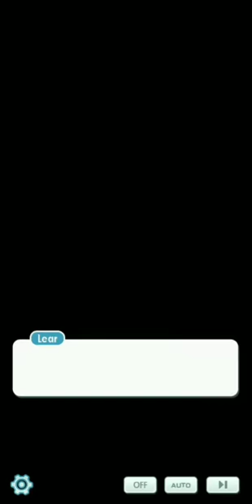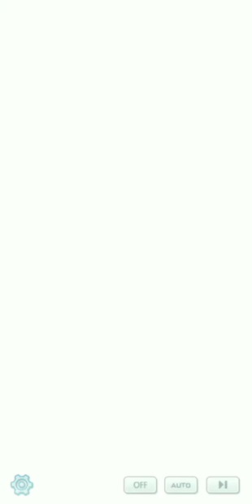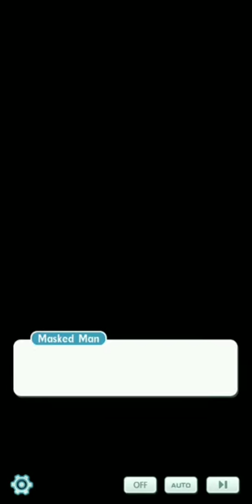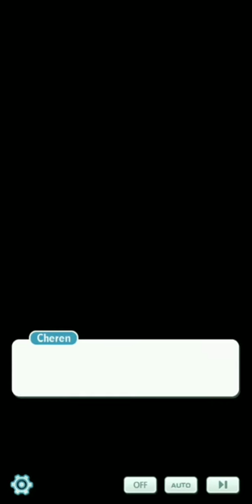Pokemon masters part 29.5: its a trap?